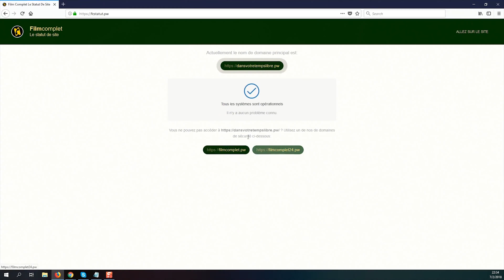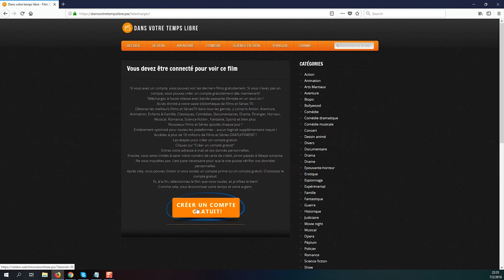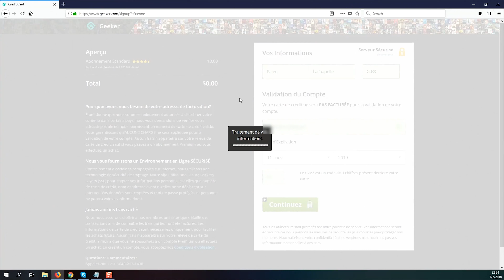Minuscule 2 – Les Mandibules du Bout du Monde Film Complet FYS VO & VF 2160p youtube FRA